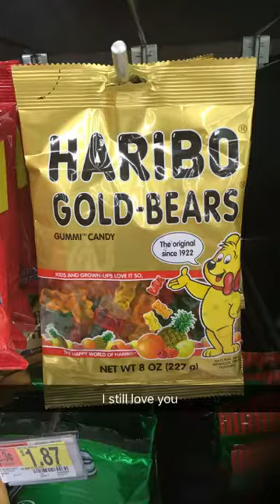Empathy and sex/ love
Empaths / love/ sex/ deep knowing/ meditation / Snapchat